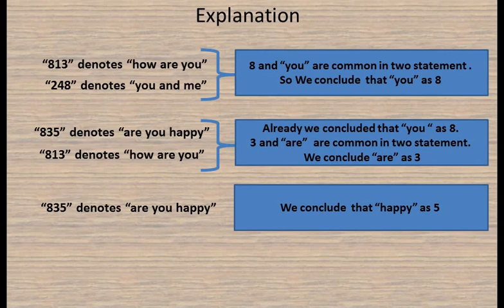NMMS || problem 59